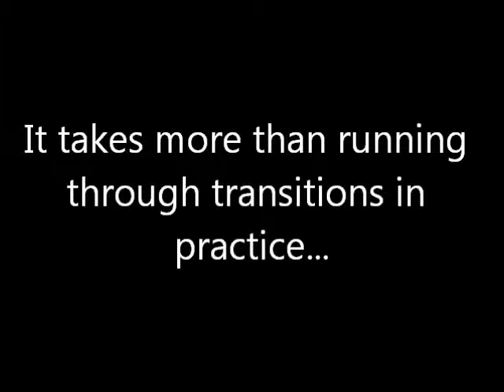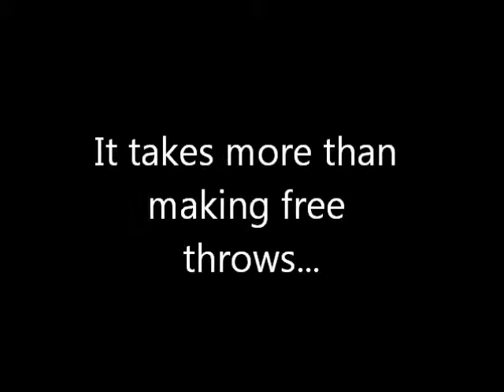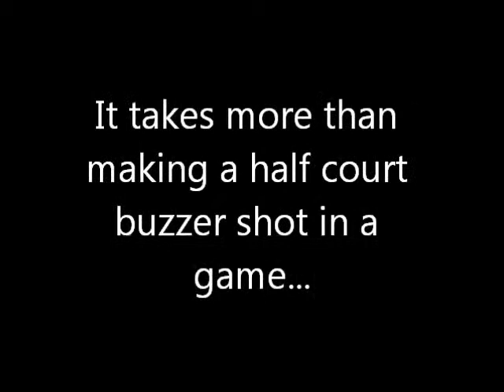basketball stolen Jillian Beltowski